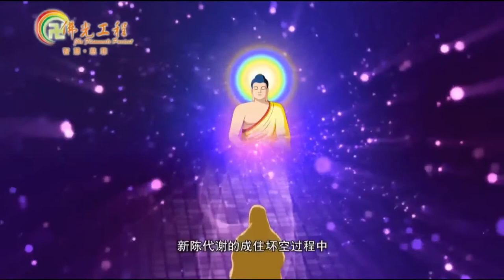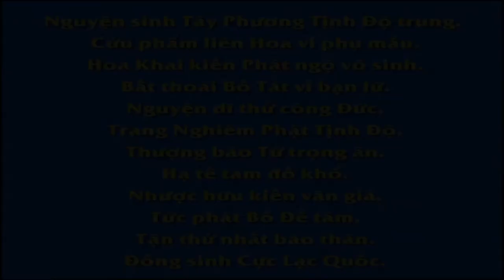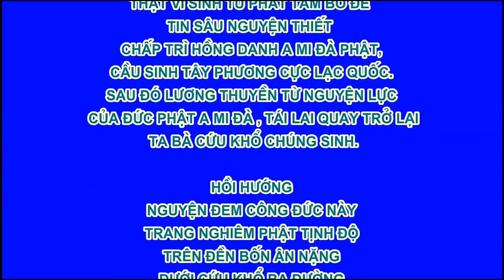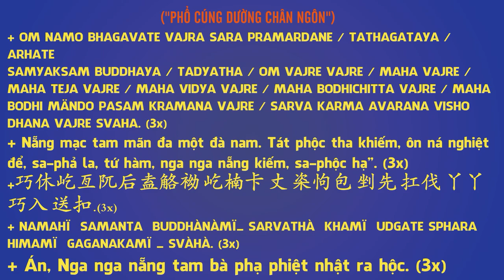Kinh Kim Cang, Phần 1, Phim Hoạt hình Phật Giáo, Pháp Âm HD